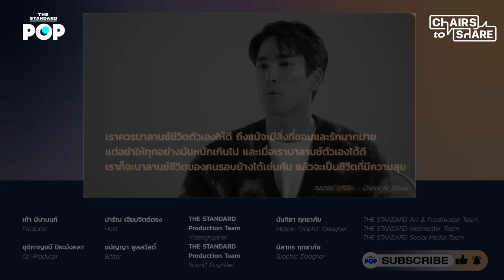ณเดชน์ คูกิมิยะ ว่าที่เจ้าบ่าว กับคำบอกรักที่ญาญ่ายังไม่เคยฟัง [EN SUB] | Chairs to Share EP.16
Chairs to Share ชวนว่าที่เจ้าบ่าว ณเดชน์ คูกิมิยะ มาอัปเดตตอนต่อไปของความรักกับ ญาญ่า อุรัสยา ที่กำลังเดินทางสู่งานแต่งงาน พร้อมทั้งหลายความรู้สึกสุดซึ้ง คำบอกรักที่ญาญ่ายังไม่เคยฟัง และคำพูดซ้ำๆ ที่ณเดชน์บอกตัวเองว่า โชคดีเหลือเกินที่มีผู้หญิงคนนี้ในชีวิต

เก้าอี้แห่งเรื่องราวยังพาไปดูการเติบโตของณเดชน์ในฐานะนักแสดง กับความท้าทายครั้งใหม่ในภาพยนตร์เรื่อง ‘ธี่หยด’ ตำนานสยองขวัญที่สร้างจากเรื่องจริง รวมถึงประสบการณ์ขนลุกที่ณเดชน์ต้องสวดมนต์สู้เสียงสิ่งลี้ลับในความมืด

นอกจากนี้ ณเดชน์จะเล่าถึงความรักในครอบครัวคูกิมิยะที่เป็นรากฐานสำคัญของชีวิต รวมถึงสิ่งที่เขาตกผลึกในวัย 32 ปี และอยากแชร์กับทุกคน

0:00 Highlight
1:02 เริ่มรายการ
1:41 การเติบโตจากน้องใน 'เงารักลวงใจ' สู่ความเป็นพี่ใหญ่ใน 'ธี่หยด'
3:32 ประสบการณ์สยองขวัญ
8:02 การค้นหาประสบการณ์ใหม่ๆ ในวงการบันเทิง
11:20 มุมมองความคิดของณเดชน์กับบทบาทความเป็นพระเอก
15:00 อนาคตของณเดชน์ในวงการบันเทิง
18:00 เรื่องราวความประทับใจที่มีต่อณเดชน์จาก 'พี่ที่เคารพ'
24:06 สิ่งที่อยากบอกกับนักแสดงรุ่นใหม่ที่จะก้าวเข้าสู่วงการบันเทิง
26:05 ถ้าเอ่ยชื่อคำว่า ณเดชน์ ทุกคนจะนึกถึงอะไรเรื่องเล่าจาก 'เพื่อนสนิท'
29:40 ความสุขของณเดชน์เมื่อพูดถึงญาญ่า
31:03 ชวนณเดชน์อัพเดตเรื่องการเตรียมงานแต่งงาน
33:24 Caption ความรักของณเดชน์เป็นแบบไหน และประโยคบอกรักญาญ่าด้วยภาษาอีสาน
35:11 ความหมายของการมีญาญ่าในชีวิตณเดชน์
39:21 ณเดชน์พูดถึงครอบครัวกับชีวิตที่เรียบง่ายและมีความสุข
41:13 แง่คิดในการเป็นหัวหน้าครอบครัวจากพ่อแม่ที่ส่งต่อถึงณเดชน์และการดูแลครอบครัว
43:34 สิ่งที่ทำให้ณเดชน์เติบโตมาเป็นตัวเองในวันนี้
45:11 เรื่องราวที่ ณเดชน์ อยากแชร์ให้กับคนอื่น